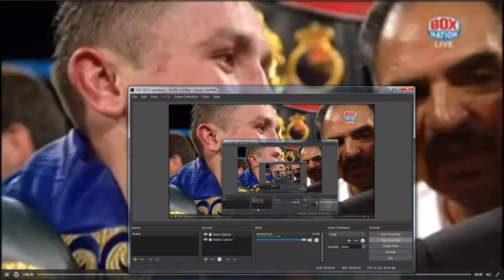Canelo vs GGG post fight interview